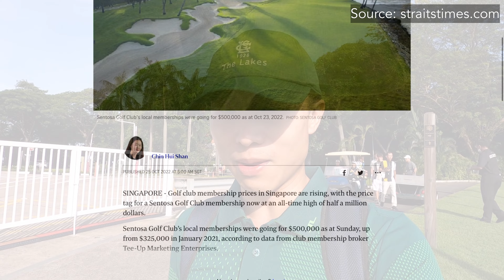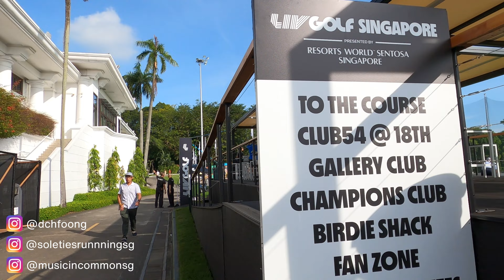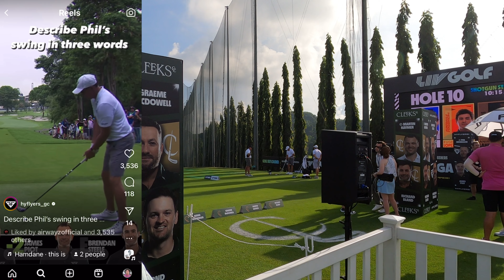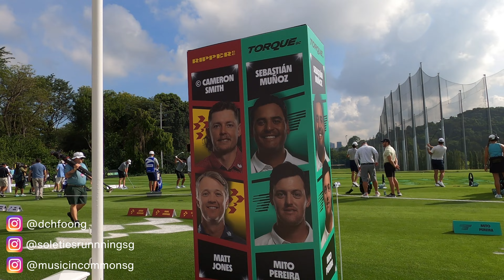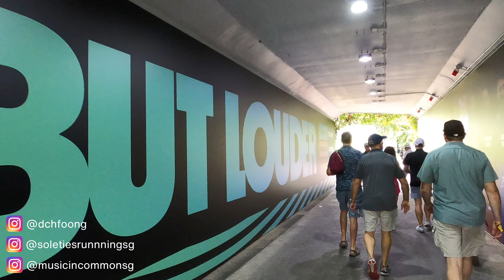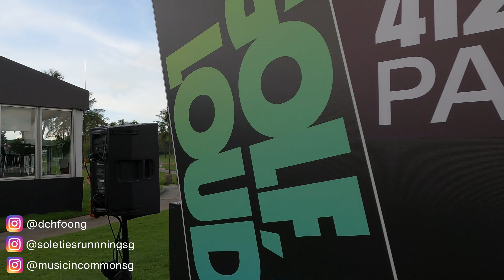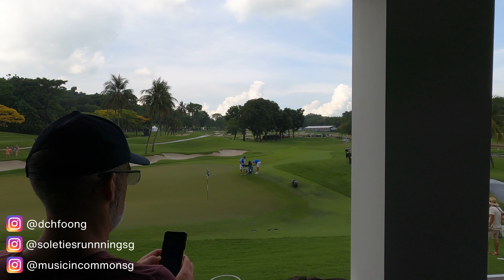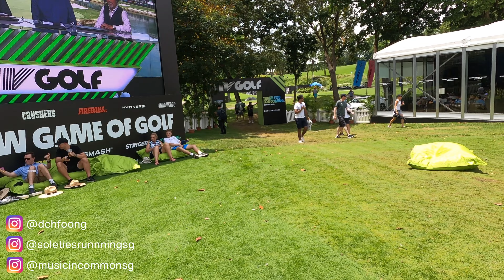SINGAPORE: LIV Golf - My Experience attending the first edition in Singapore at Sentosa Golf Club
Back in April 2023, I gave myself a birthday treat by going out to watch the first edition of a new professional golf tour that has been making waves over the past year, LIV Golf. I had a good first-hand look at what unique fan experiences this tour has to offer, including one of the on-course hospitality offerings, the Birdie Shack. I also tried my hand at the interactive fan experiences, including putting and chipping, comment on what I thought was excellent about the course setup, as well as look at what can be improved in future editions of the tournament.

Key Timestamps:
0:00 - Introduction and walking to the driving range
3:15 - Warm-up area
5:10 - Putting Green
6:48 - Driving Range (including Phil Mickelson)
9:27 - Some initial observations
10:46 - Walking to the course
12:15 - Tip #1 (be prepared to walk a fair bit, including from the entrance to the fan zone)
14:43 - The Fan Village
16:05 - Trying out some interactive experiences at the Fan Village
19:50 - Merchandise tent
21:26 - Leading up to the start of first shotgun start in LIV Golf history in Singapore, including a lion dance
22:25 - Countdown - 5, 4, 3, 2, 1!
23:06 - Confusion (ft. Bubba Watson)
26:14 - Birdie Shack hospitality walkthrough
31:14 - Tips #2 and #3 (be prepared to wait for food and be prepared for the sun)
33:02 - Some further observations
35:28 - Dustin Johnson
36:27 - Lightning call